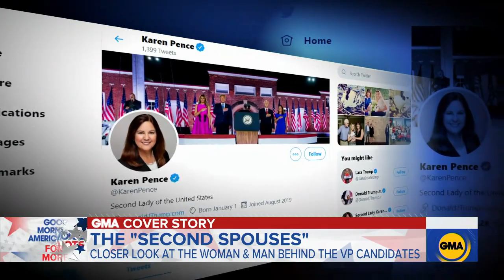A look at potential 2nd spouses Karen Pence and Doug Emhoff | GMA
If she’s elected, Sen. Kamala Harris' husband Doug Emhoff would be the country’s first second gentleman.